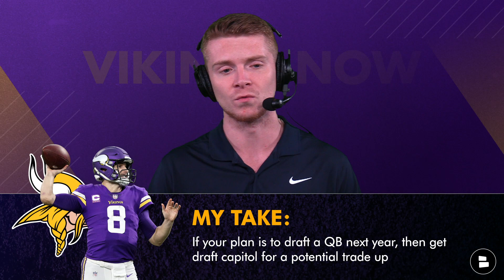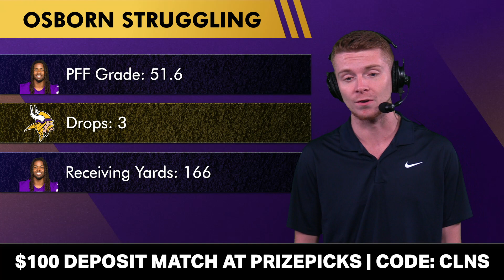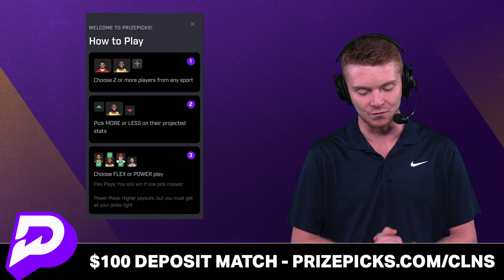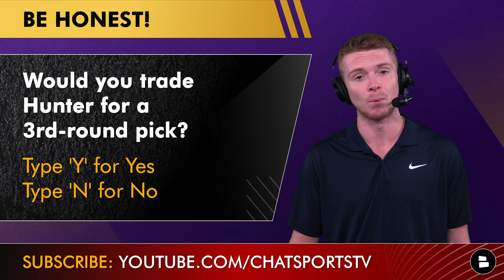Vikings Trade Rumors: 8 Players The Minnesota Vikings Could Move Before The 2023 NFL Trade Deadline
Minnesota Vikings trade rumors are gaining steam with the 2023 NFL trade deadline just around the corner. Kirk Cousins highlights the best player on the Vikings 2023 roster that could get traded, could the New York Jets or Atlanta Falcons swoop in and trade for the star QB? We also talk about the Danielle Hunter trade rumors as many NFL media companies such as Bleacher Report, ESPN and more have suggested a potential trade. Finally we dive into the latest around Harrison Smith and K.J. Osborn and if they could be involved in the next NFL trade.

Vikings fans! Sounds off in the comments:
- What type of draft compensation could the Vikings get for Kirk?
- Would you trade Hunter for a 3rd-round pick? Type ‘Y’ for Yes or ‘N’ for No

Vikings Trade Candidates
Marcus Davenport (EDGE)
Danielle Hunter (EDGE)
Jordan Hicks (LB)
Harrison Smith (S)
Kirk Cousins (QB)
K.J. Osborn (WR)
Ezra Cleveland (OG)
Harrison Phillips (DT)

OG Ezra Cleveland 2023 PFF Grades:
Overall: 73.7
Pass Blocking: 72.4
Run Blocking: 73.1
Rank: 10/78

Get daily Vikings videos and stay up to date by turning on your notifications!

Want more Vikings content? Then hit up Patrick Siepman on Twitter

Stay locked in on the latest NFL news and rumors coverage by following Chat Sports:

WR K.J. Osborn 2023 receiving stats + pff grades:
PFF Grade: 51.6
Drops: 3
Receiving Yards: 166

2022 Vikings stats leaders (Receiving):
Justin Jefferson: 128 receptions, 1,809 yards, 8 TD, 14.1 yards per catch
K.J. Osborn: 60 receptions, 650 yards, 5 TD, 10.8 yards per catch
Jalen Nailor: 9 receptions, 179 yards, 1 TD
T.J. Hockenson: 86 receptions, 914 yards, 6 TD

LIKE LIKE LIKE today's video!